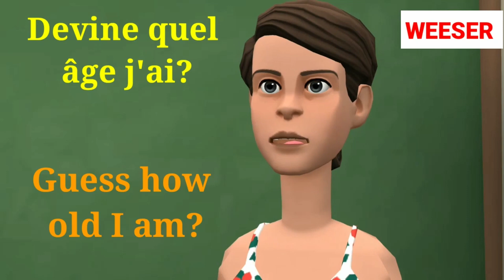LES PHRASES LES PLUS UTILISÉES EN ANGLAIS. 1:16 TO SPEAK ENGLISH FLUENTLY